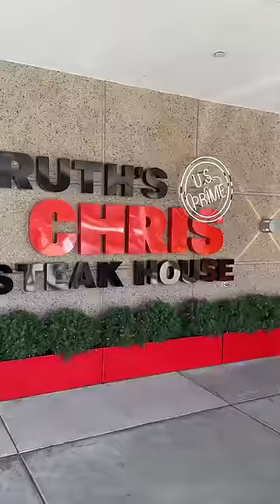Influencer day in the life